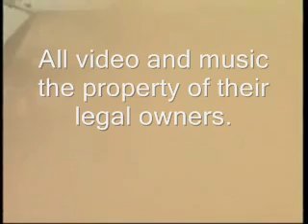Panzer!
My tribute to the awesome firepower and machines known as Panzers.